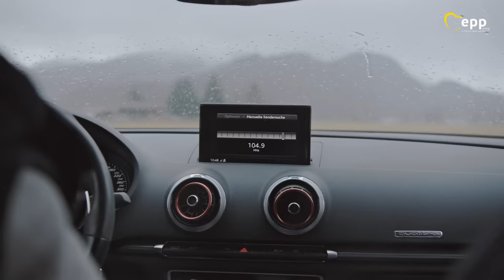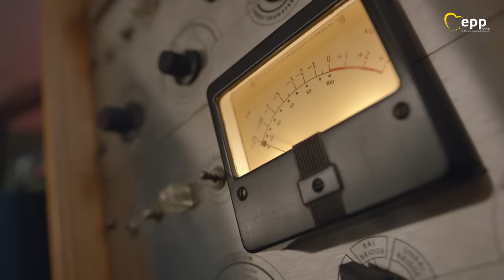Our Europe - Full movie in Slovak